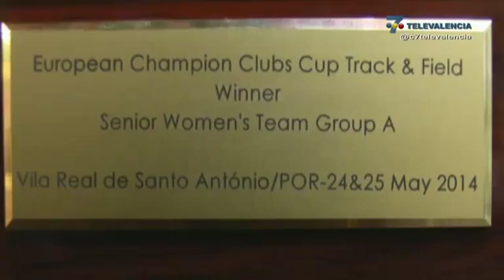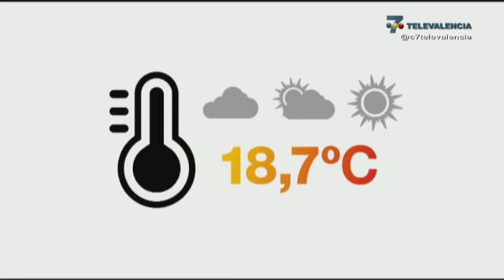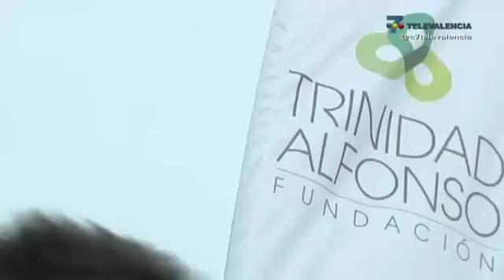DEPORTES 7 2014-05-27 PARTE 2